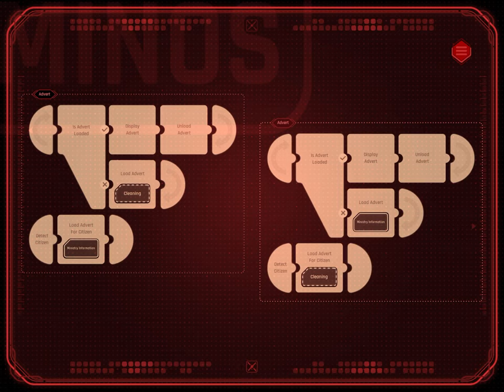Beyond a Steel Sky - LINCspace & Graham's Home & Piazza Cafe - (iPad Pro 10.5)